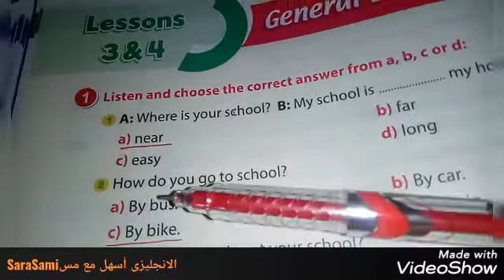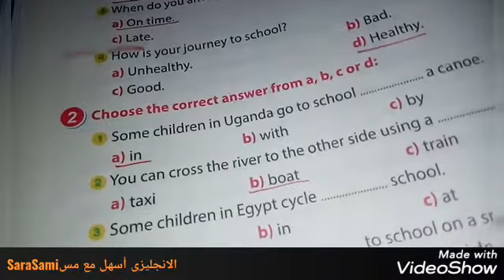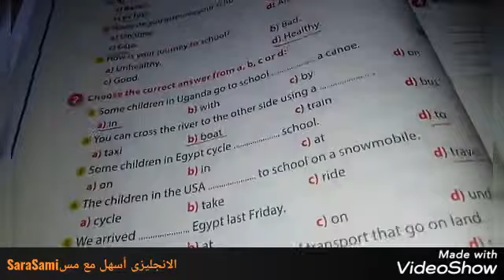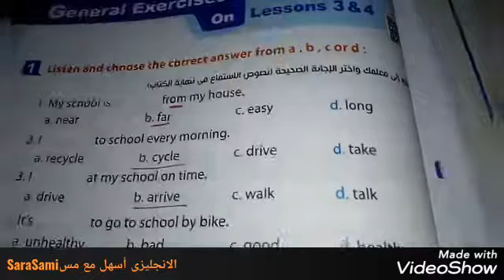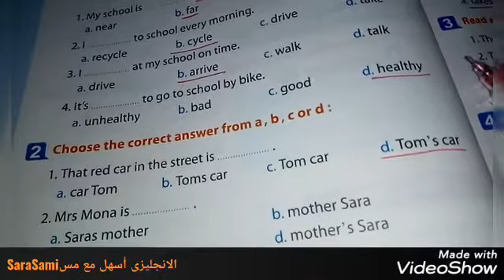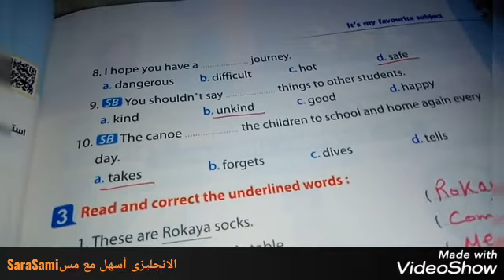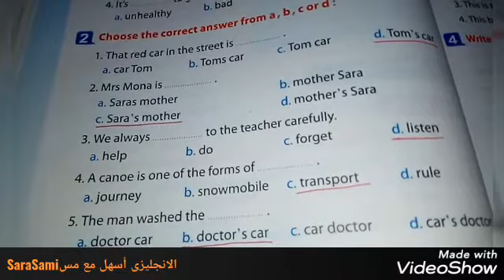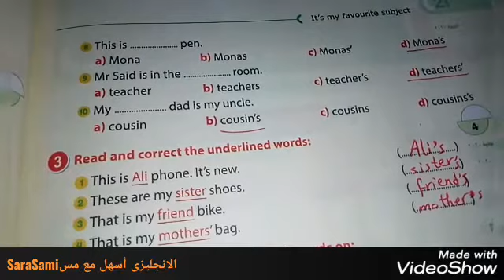اولى اعدادي ترم اول حل صفحات 88 و89 من الاضواء/ صفحه100 و101 من المعاصر على الوحده الثانيه